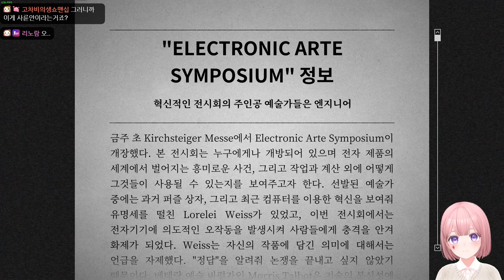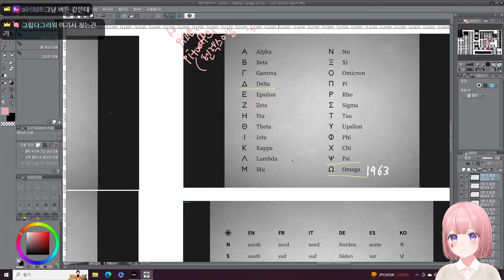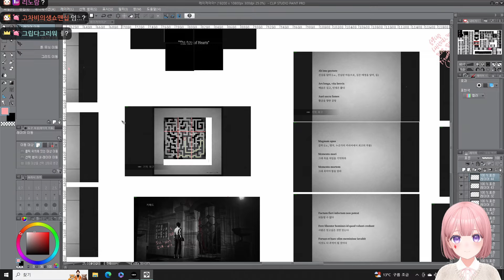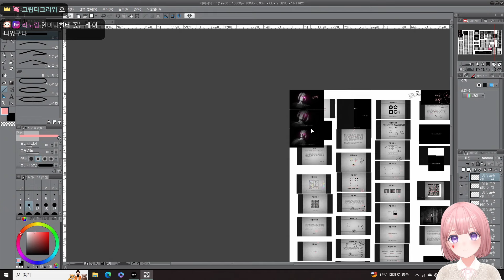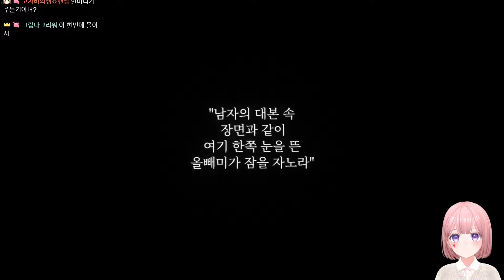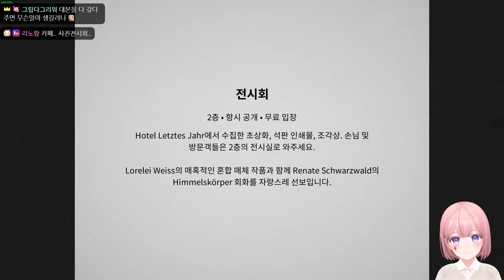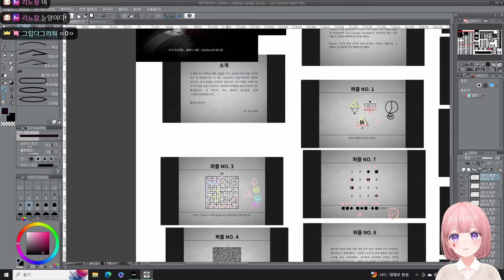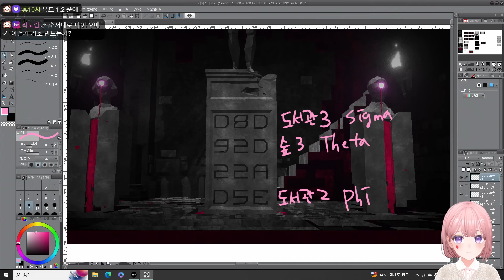[🎬] 7화 Lorelei and the Laser Eyes 2일차 4화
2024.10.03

앞으로도 많이 많이 놀러 와주세요!